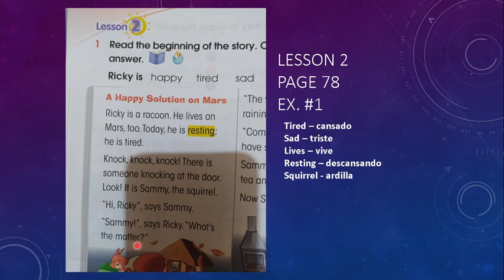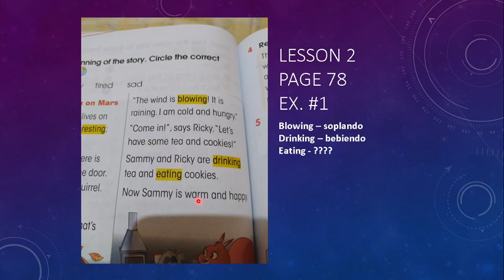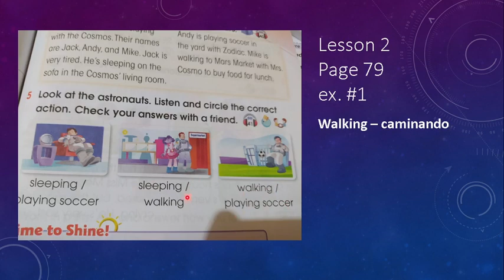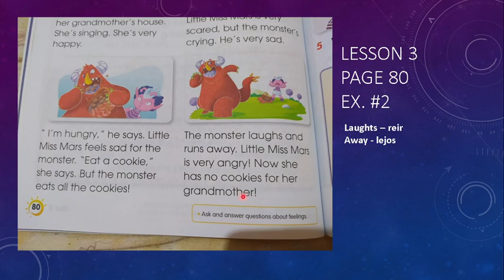semana 2 abril segundo grado